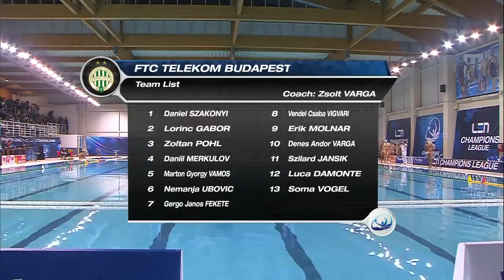Radnicki vs Ferencvaros - Full Match - Champion's League 2021/2022 Day 2